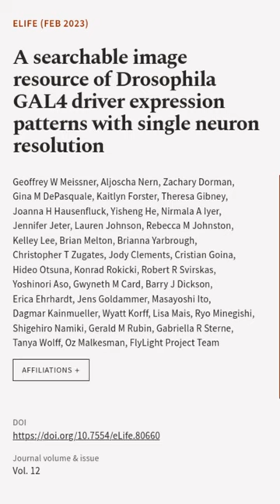A searchable image resource of Drosophila GAL4 driver expression patterns with single... | RTCL.TV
### Keywords ###

### Article Attribution ###
Title: A searchable image resource of Drosophila GAL4 driver expression patterns with single neuron resolution
Authors: Geoffrey W Meissner, Aljoscha Nern, Zachary Dorman, Gina M DePasquale, Kaitlyn Forster, Theresa Gibney, Joanna H Hausenfluck, Yisheng He, Nirmala A Iyer, Jennifer Jeter, Lauren Johnson, Rebecca M Johnston, Kelley Lee, Brian Melton, Brianna Yarbrough, Christopher T Zugates, Jody Clements, Cristian Goina, Hideo Otsuna, Konrad Rokicki, Robert R Svirskas, Yoshinori Aso, Gwyneth M Card, Barry J Dickson, Erica Ehrhardt, Jens Goldammer, Masayoshi Ito, Dagmar Kainmueller, Wyatt Korff, Lisa Mais, Ryo Minegishi, Shigehiro Namiki, Gerald M Rubin, Gabriella R Sterne, Tanya Wolff, Oz Malkesman ,and FlyLight Project Team

### Video Timestamps ###
0:00:00 - Summary
0:00:19 - Title
0:00:25 - End